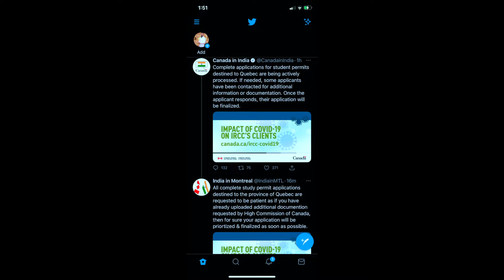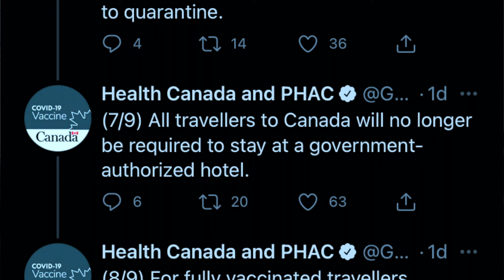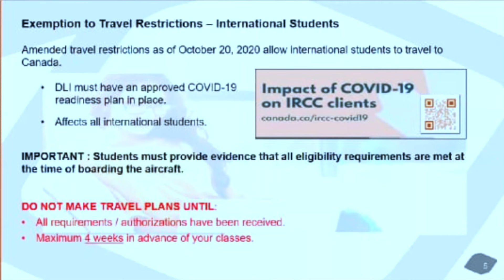FINALLY QUEBEC PPR UPDATE | CANADA PPR TREND | Canada Study Visa Update 2021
Hi guys!
In this video, I share three very important updates. The first update is about Quebec PPR and then I share the latest update on Canada's new travel restrictions specifically the hotel Quarantine rule and at the last, I clear all your doubts regarding when you can travel to Canada as an international student, whether its 3 or 4 weeks before the start of your class.